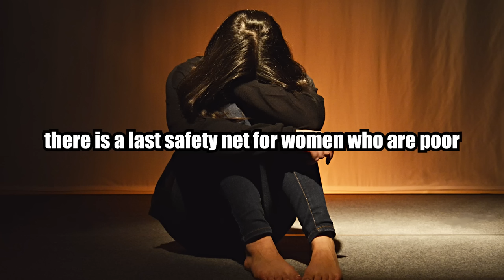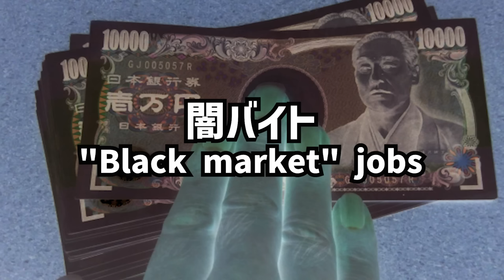What are Tokyo Poverty Girls | The Secret Of Japan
★Live Stand up Comedy show by Meshida: My Japanese Perspective★

What Are Ura-Aka-Joshi In Japan!?
00:00 Introduction (Tokyo Poverty Girls)
02:35 About Meshida
03:12 1. Female college students
05:31 Two main types of cases
07:11 2. Women in informal employment
09:01 3. Single mothers